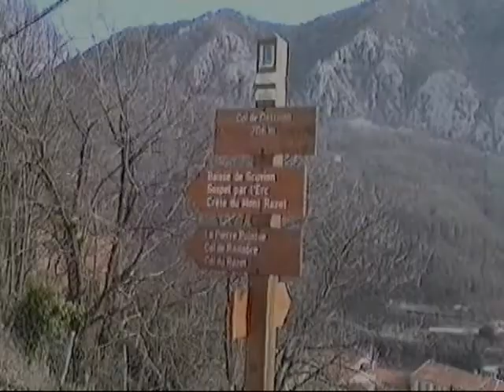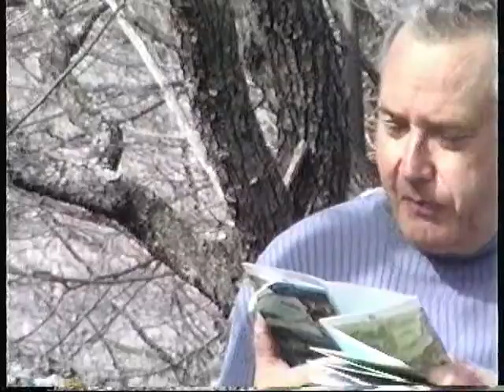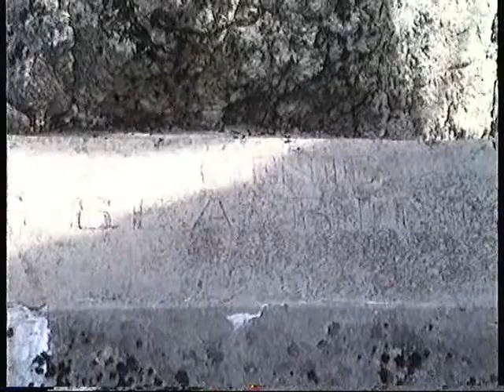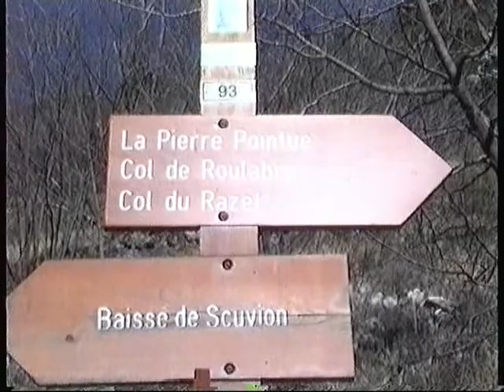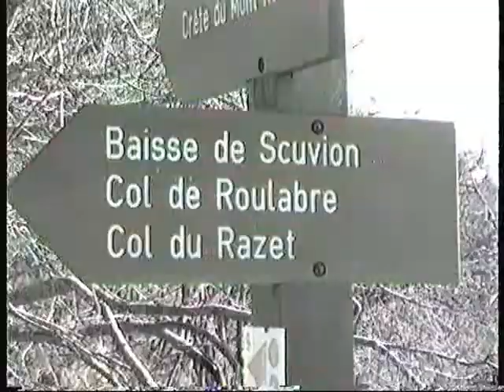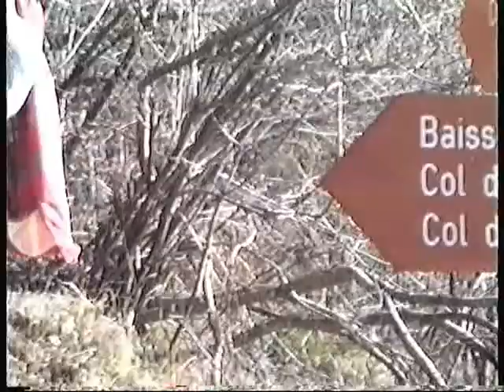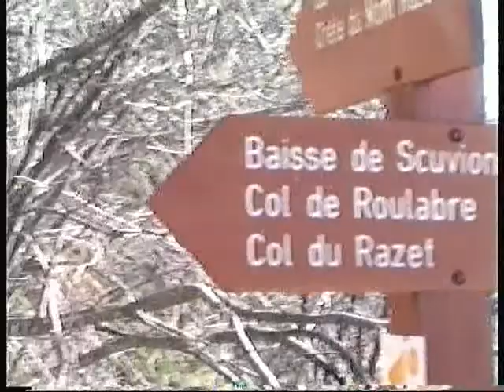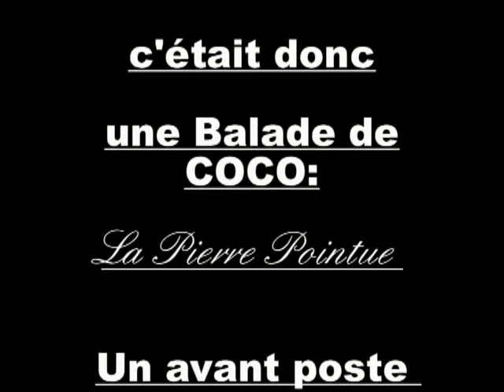La Pierre Pointue Avant Poste Maginot Menton Balade de COCO 2000